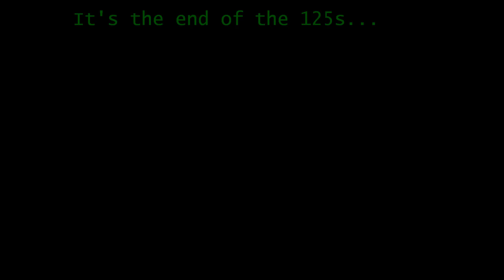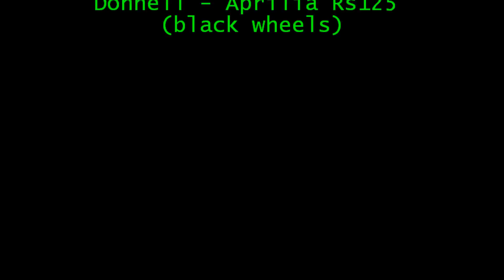Aprilia RS125 tribute 2011-2013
A very big tribute to our two old Aprilia Rs125s that served us well over two years. With breakdowns, road trips and a good old 2 stroke scent... this was the last of the 125s...

(I think you might have to be logged on for it to work)

(I own no rights to the soundtrack in this video is not owned or copyrighted by us and we are only using and not claiming for it to be ours)

S.L.A.P
Sounds . Like . A . Plan